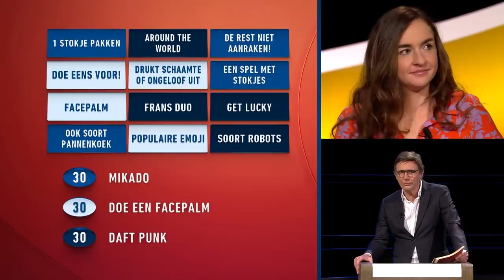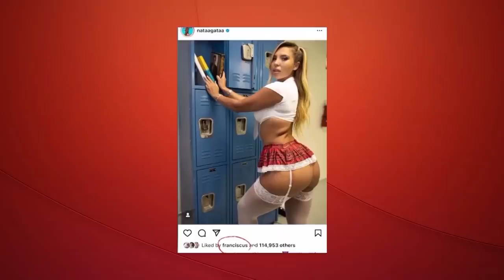Compilatie week #9: Het allerbeste van de jury | De Slimste Mens ter Wereld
We blikken terug op enkele hilarische momenten van de jury uit de negende week van De Slimste Mens ter Wereld.

 Maandag: Philippe Geubels en Adriaan Van den Hoof
Dinsdag: Wim Helsen en Jelle De Beule
Woensdag: Wim Opbrouck en Stefaan Degand
Donderdag: Wim Opbrouck en Rik Verheye

▶ VOLG De Slimste Mens ter Wereld op social media!